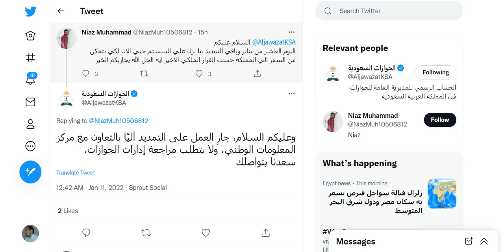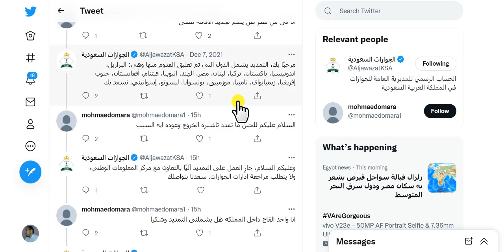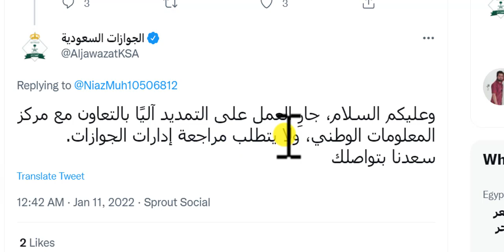When iqama and exit reentry will be extended free for Pakistan and India | Saudi Info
A common question asked by Pakistani and India people When iqama and exit reentry will be extended free for Pakistan and India  ?